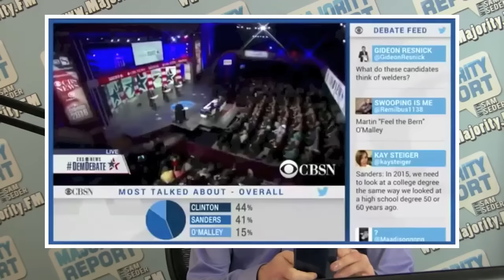Sanders Vs. Clinton: Blow Up Obamacare?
Bernie wants to overhaul and consolidate everything; Hillary wants to build on Obamacare.

This clip is from the Majority Report, live M-F at 12 noon EST and via daily podcast